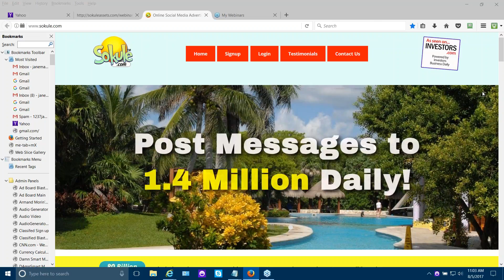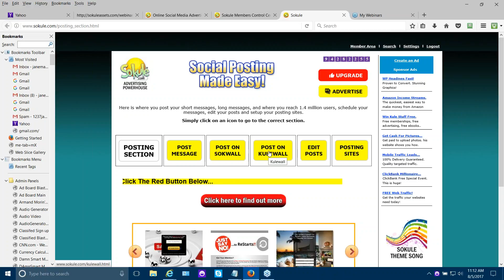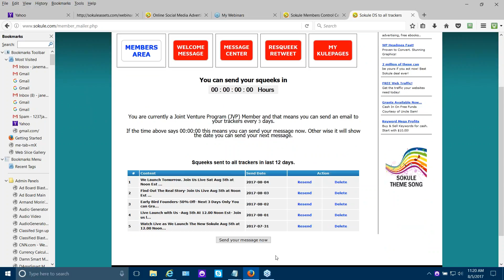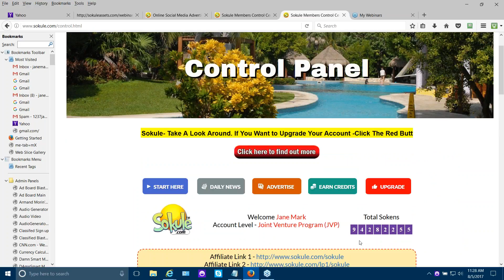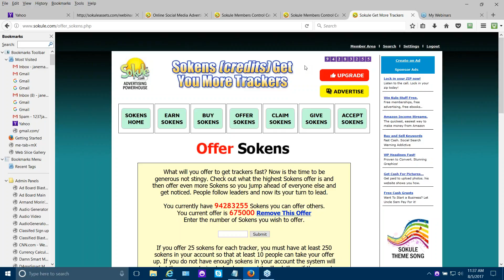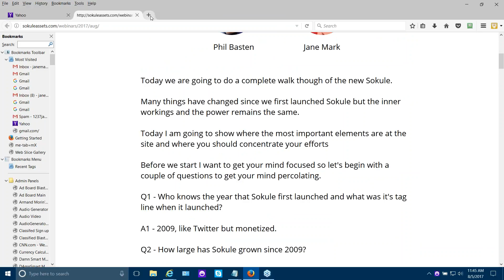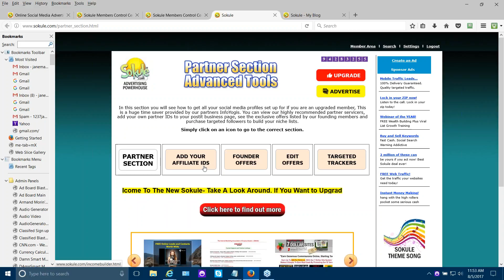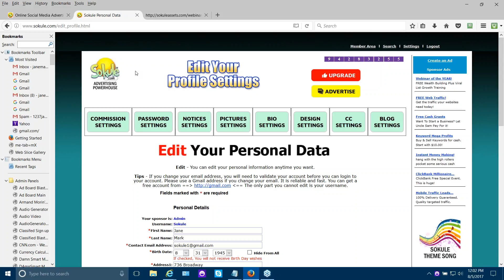Live Launch New Sokule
Complete walk thru of the new look Sokule - It's a lean, mean, marketing machine. You can blog, email, post and advertise.